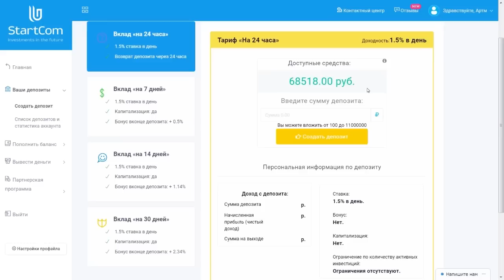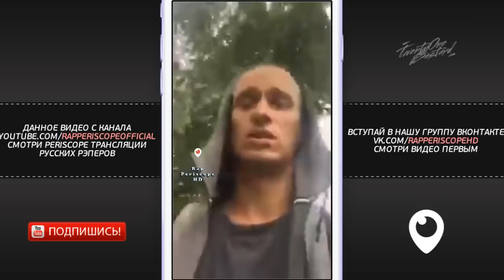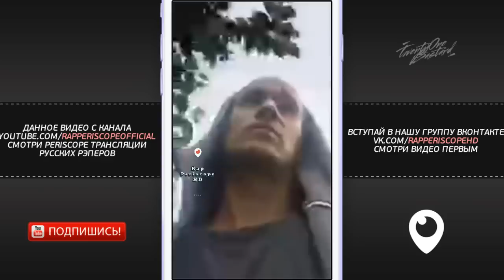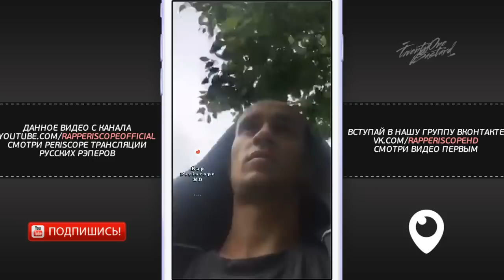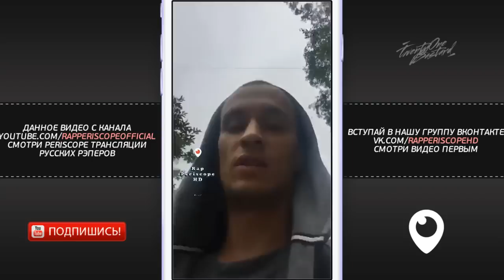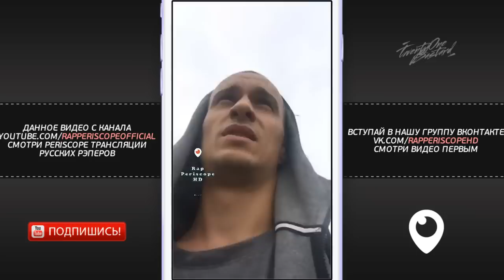Rigos о KIZARU, Гуф, Элджей, клипе «Скажи», Смоки мо, треках с нового альбома